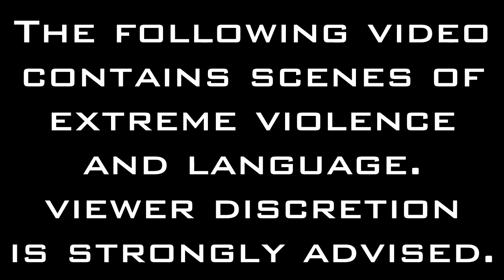Let's Play [Insert Game Name Here] - The Darkness II Episode 7: Crucified!!!